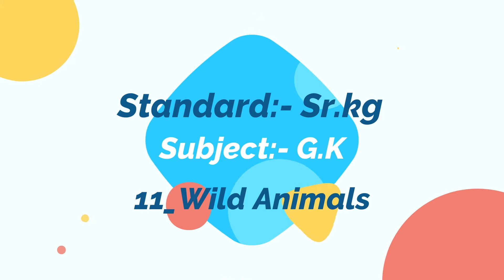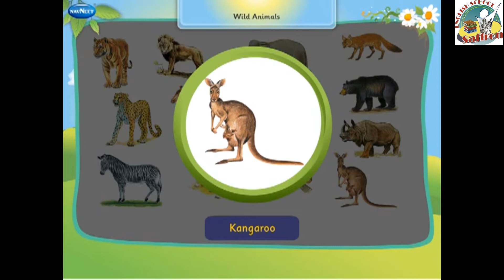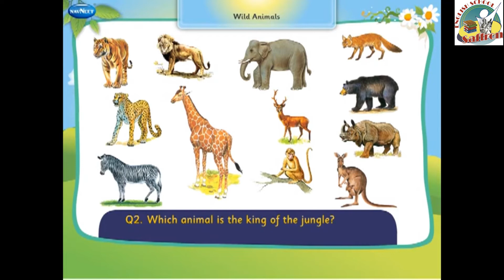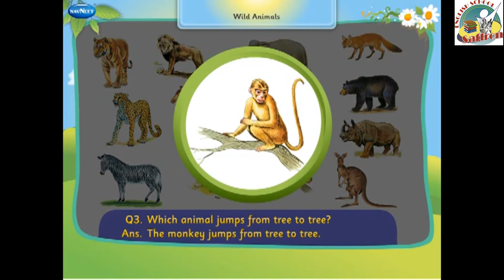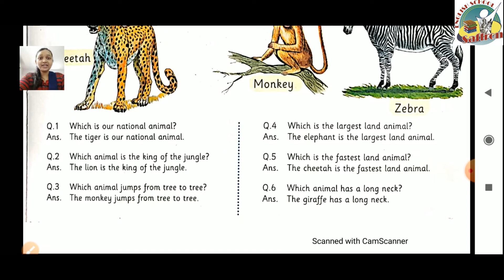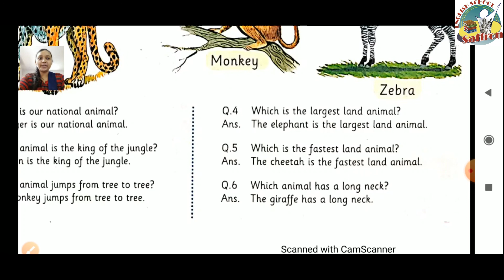STANDARD:- SR.KG / SUBJECT:- G.K / CHAPTER:- 11